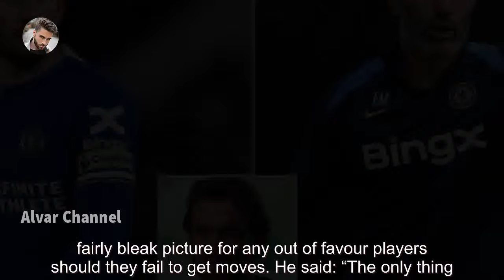Chelsea Latest News: Two Chelsea 'bomb squad' members back in first-team plans despite Enzo Mar...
Chelsea Latest News: Two Chelsea 'bomb squad' members back in first-team plans despite Enzo Maresca warning. chelsea latest news Chelsea youngsters Carney Chukwuemeka and Cesare Casadei have been reinstated to the first-team - just weeks after Enzo Maresca insisted there was no way back for any of the club's exiled stars. The Blues have spent north of £1billion on new players since Todd Boehly and Clearlake Capital completed their takeover back in 2022 and a number of them are now out of favour at St chelsea latest news